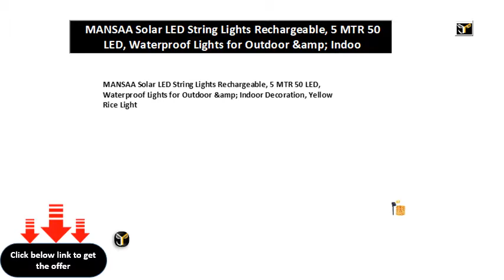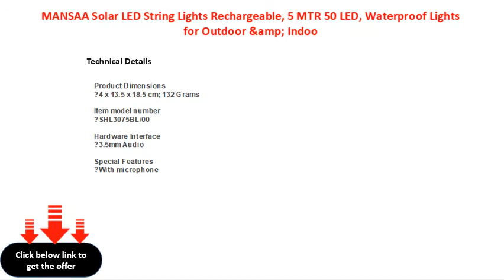MANSAA Solar LED String Lights Rechargeable, 5 MTR 50 LED, Waterproof Lights for Outdoor &amp; Indoo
MANSAA Solar LED String Lights Rechargeable, 5 MTR 50 LED, Waterproof Lights for Outdoor &amp; Indoor Decoration, Yellow Rice Light